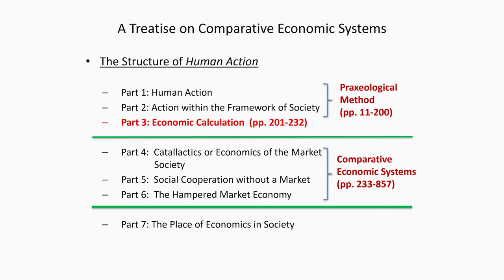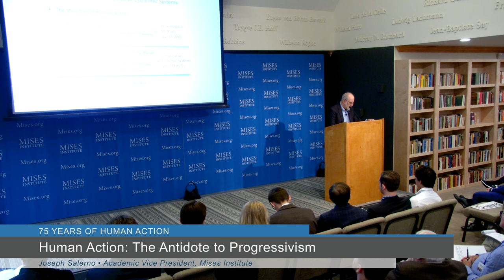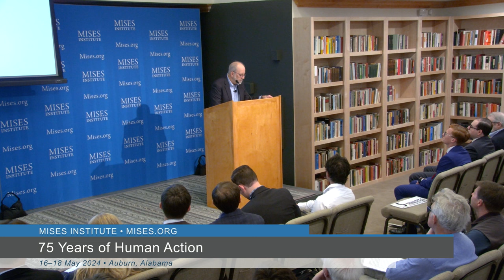Human Action: The Antidote to Progressivism | Joseph T. Salerno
“Human Action is the foundational work of modern Austrian economics, and that is reason enough for reading it. But there is an equally compelling reason for carefully studying Mises’s great treatise. For it is the antidote to the real and immediate threat to human liberty and society, represented by the prevailing social philosophy of progressivism.”

Presented at the 2024 Human Action Conference on Friday, 17 May 2024, at the Mises Institute in Auburn, Alabama.